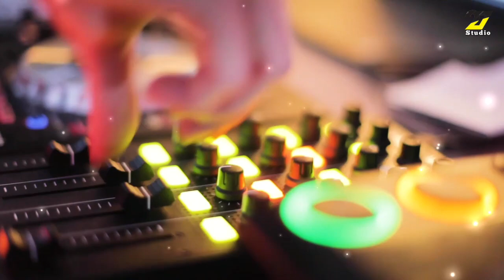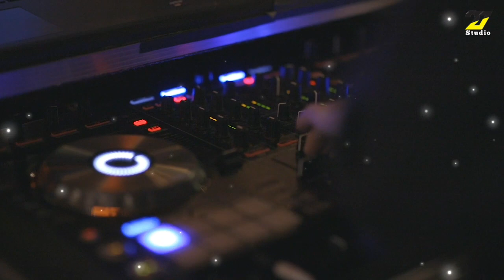cheikh Bachir live ☆Galate lala ☆شاب البشير 💥قالت لا لا 💥A mostaganem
Titre : meilleur de Rai
montage : Hamrawi piratage
Percussion : recos
Basisste : amine
Mix : studio 27 plus
cheb adjel Officiel Music Vidéo

Titre : live Relizen
Caméra et Montage : Hamrawi piratage
Percussion : Recoss
Basisste : karim